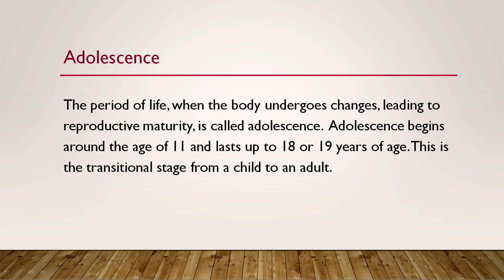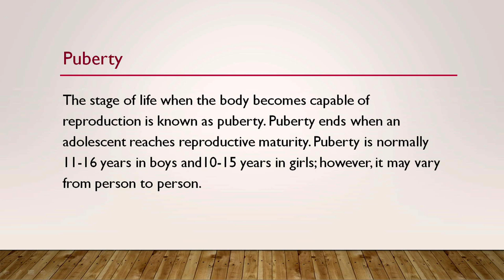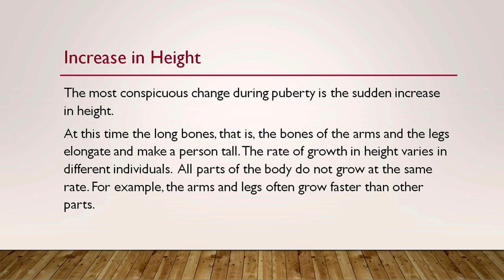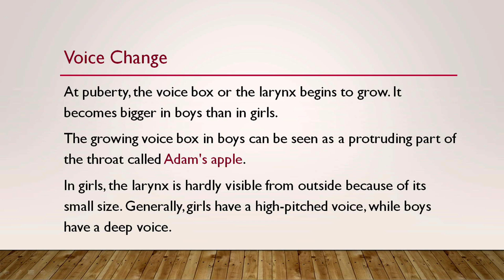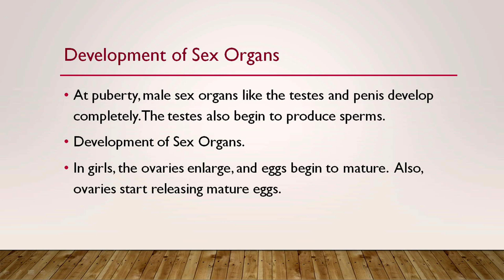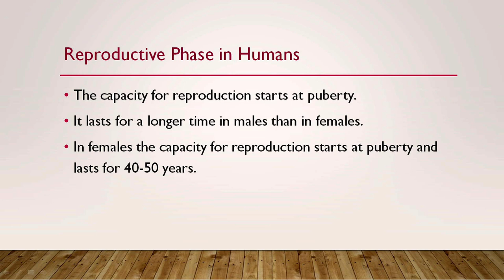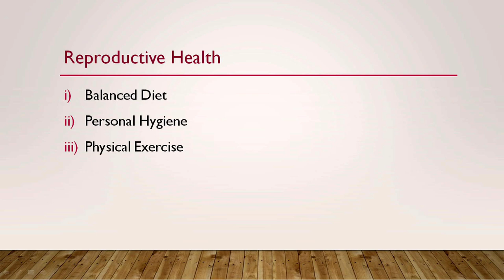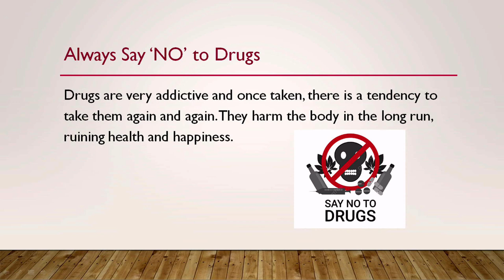Live Interaction on PMeVIDYA: Reaching the Age of Adolescence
Reaching the Age of Adolescence
Subject: Science   Class: VIII

Sahyog Session
Mon-Fri                                             5-5.30pm

The programs can be viewed on:
1. DD Free dish channel #2022 to 2033 ( PM eVidya  Class 1 to  PM eVidya Class 12)
2. Zee Dish TV Channel #950
3. Jio TV App
4. ‘NCERT OFFICIAL’ YouTube Channel